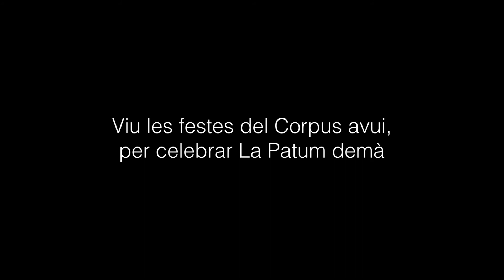Corpus en temps de pandèmia: Ana Flores – Servei de neteja del SCC-Hospital de Berga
Ana Flores és treballadora del servei de neteja del Salut Catalunya Central-Hospital de Berga. Recorda com li va afectar tot el que va veure durant la pandèmia i vol que tothom prengui consciència de la gravetat de la situació viscuda.

Aquest vídeo forma part d’una campanya audiovisual impulsada per l’Ajuntament de Berga i està protagonitzada pel personal de l’hospital per compartir les experiències viscudes durant la pandèmia de la Covid-19 i explicar per què cal viure les festes del Corpus de 2021 de forma responsable.

Vídeo: MEDSOUND.CAT